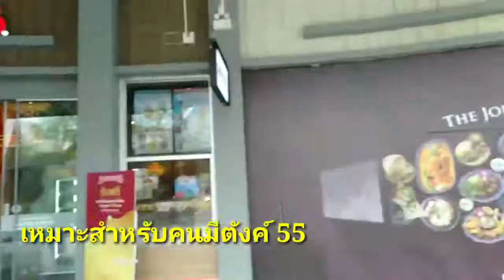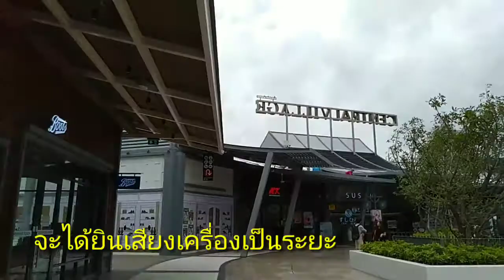เดินเที่ยวเซ็นทรัลวิลเลจ สุวรรณภูมิกันจ้า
ว่างเดินชอปปิ้งแถวสนามบินสุวรรณภูมิภูมิ เพิ่งเปิดใหม่จ้า